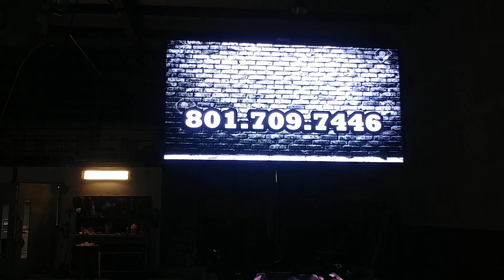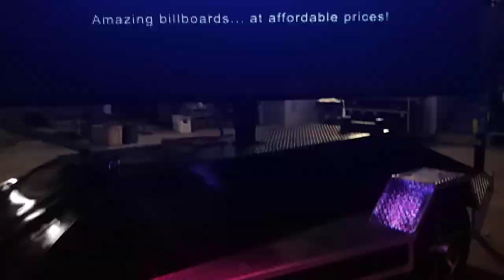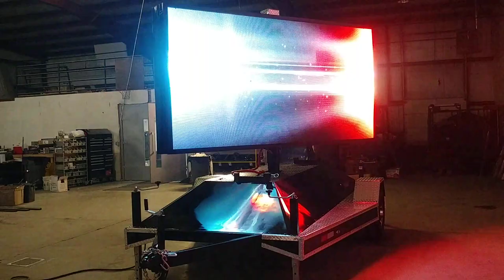New LED trailer billboard for sale.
10 feet by 5 feet P8 led screen for sale.